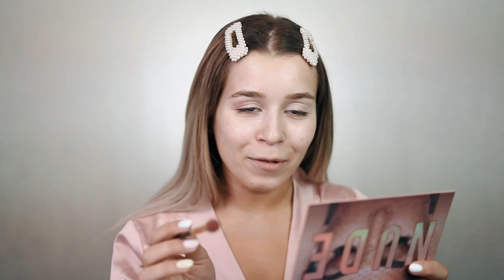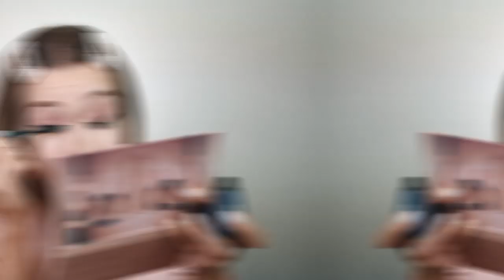RECRIEI O MEU LOOK DE BRIDESMAID CORBYDOUGLAS - CABELO E MAKE | Inês Rochinha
Hello, hello peeps!